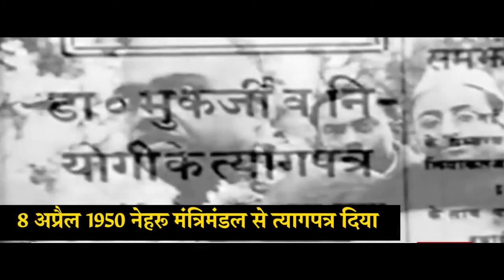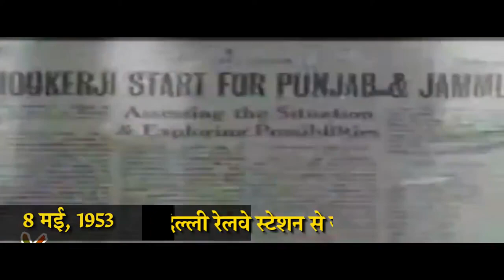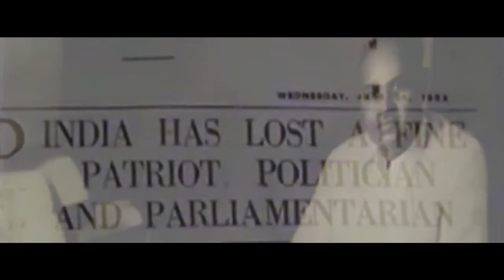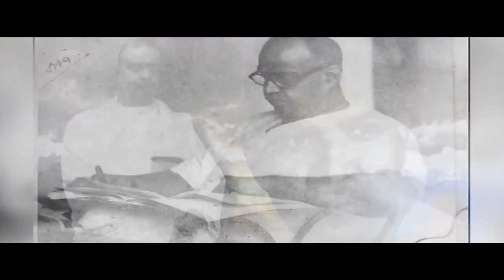Dr👨‍⚕️ shyama👨‍⚖️ prasad👤 mukherjee👥 balidan🩺 diwas 🗣️ #2022 🇮🇳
Why did Shyama Prasad Mukherjee resign?
श्यामा प्रसाद मुखर्जी ने इस्तीफा क्यों दिया?
Which state is related to leader Shyama Prasad Mukherjee?
Who is the father of Syama Prasad?